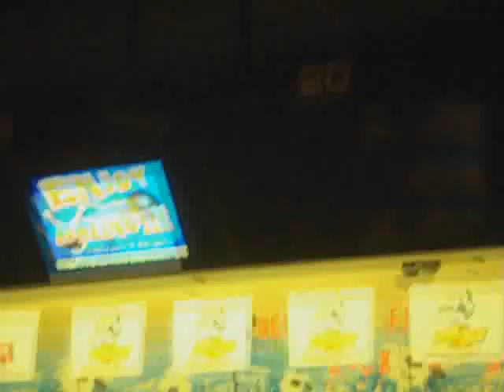Shawne Merriman Doing the Lights Out Dance at Event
I went to the Lights On Charity Auction Bowl in December of 2007 and this is Shawne Merriman doing the Lights Out dance after someone wins one of the auction items.  Kassim Osgood is on the mic and a lot of Chargers were there.